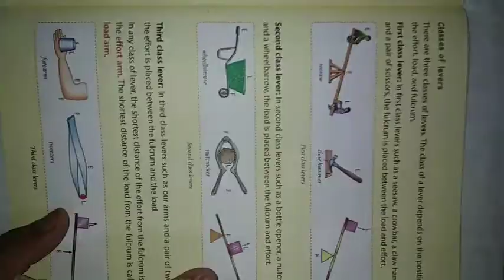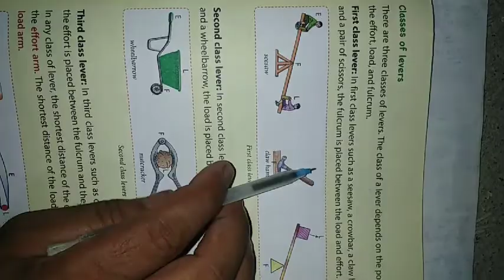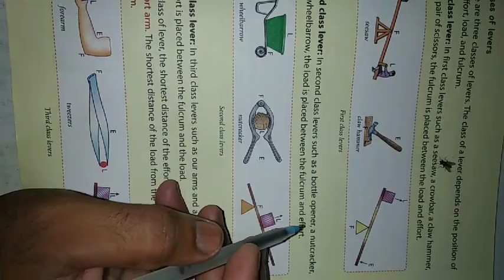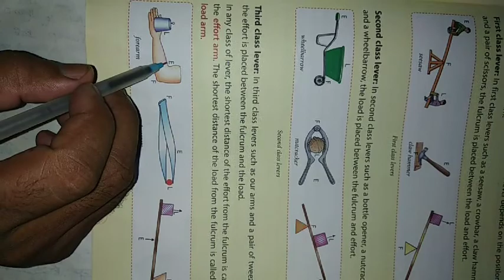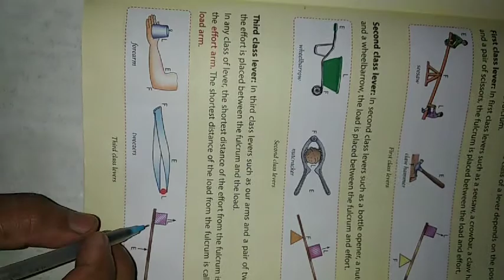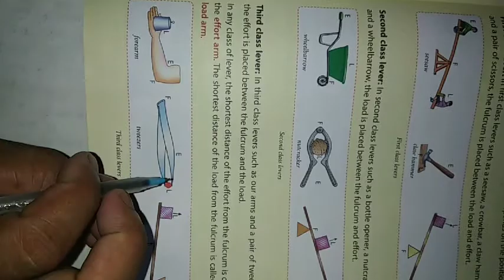JPPS BARAUT CLASS V SCIENCE PART-11